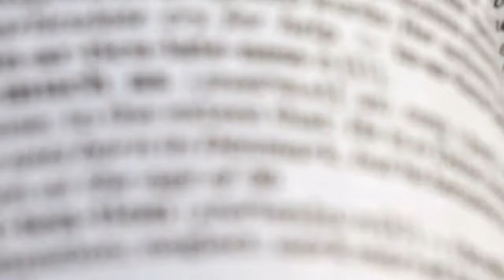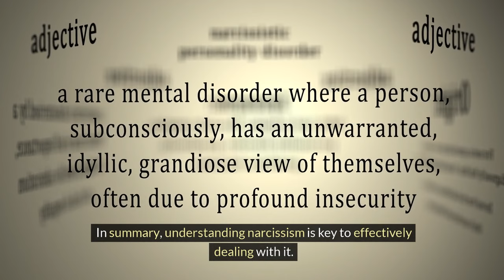Why Narcissists Get Away With It - Understanding Narcissism Laws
Welcome to the Stylin' Spirit channel! In this video, we delve deep into mastering the law of narcissism, providing you with everything you need to know about this complex topic. Learn how to navigate relationships with narcissists, set boundaries, and prioritize self-care. Whether you're dealing with a narcissistic individual or trying to better understand this personality trait, our comprehensive guide will equip you with the knowledge and tools to handle the dynamics effectively. Watch now to become an expert in dealing with narcissism laws!